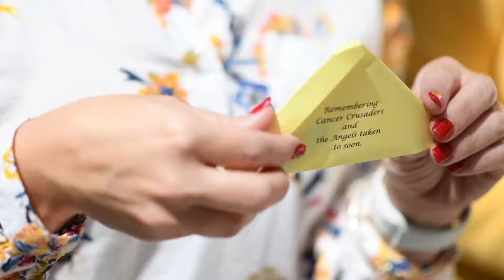Gov. Justice proclaims September as National Childhood Cancer Awareness Month